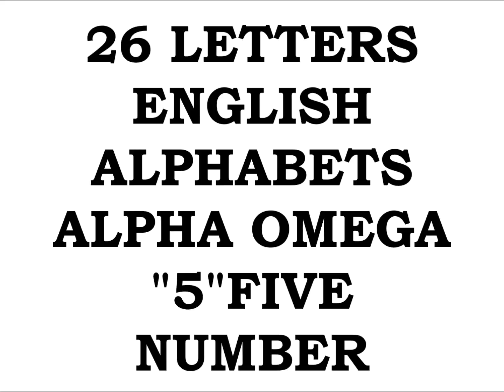EMPEROR KING KODEH JOBE CAR ENGLAND AMERICA YOUYOUKODEHJOBE447432635756YOU GREEN CARD 30